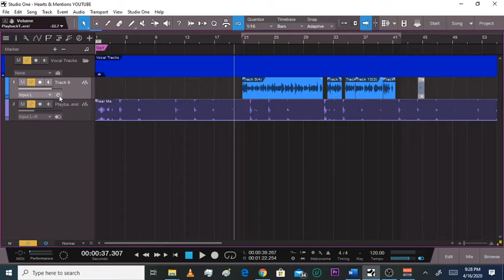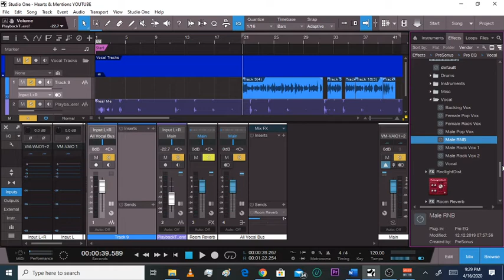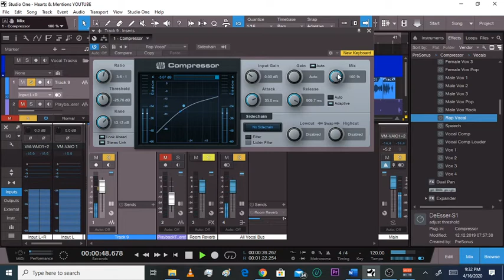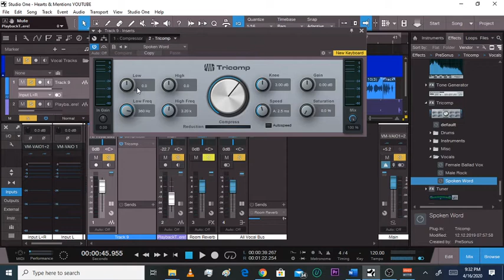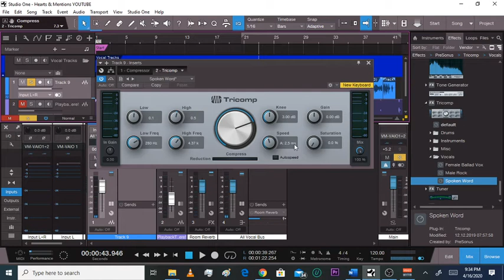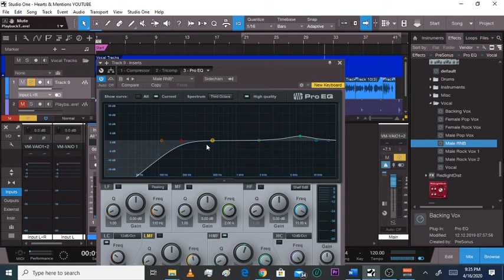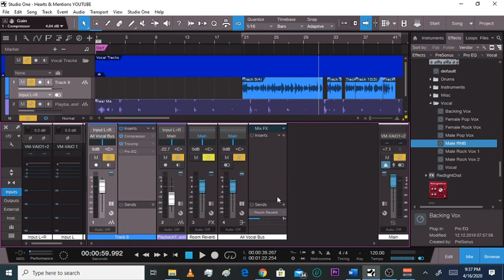How To Compress Rap Vocals In Studio One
Learn how to compress your rap vocals easily in Presonus Studio One. Watch how I use a simple method to compress my rap vocals. I only use Studio One stock plug-ins to ensure you compress with the same tools I use in Studio One. I also shared a little bit about how to simply apply eq on your rap vocals after it's compressed.